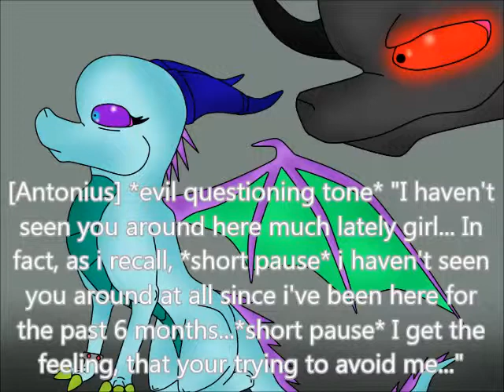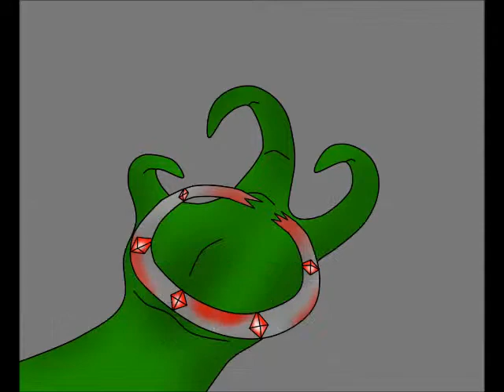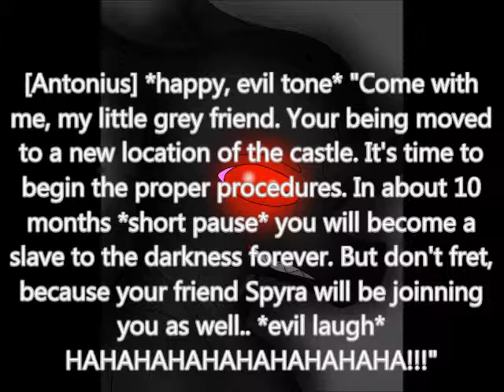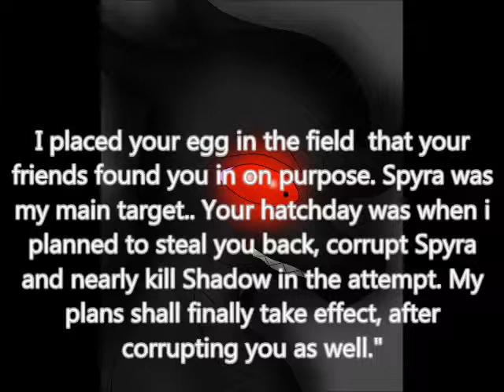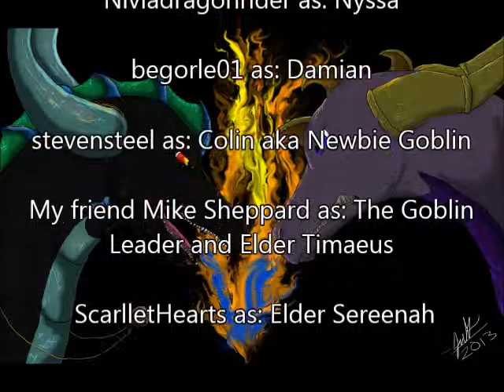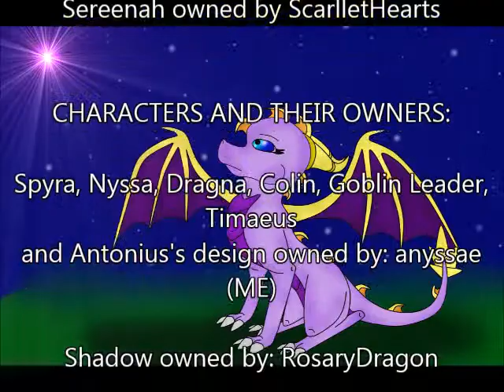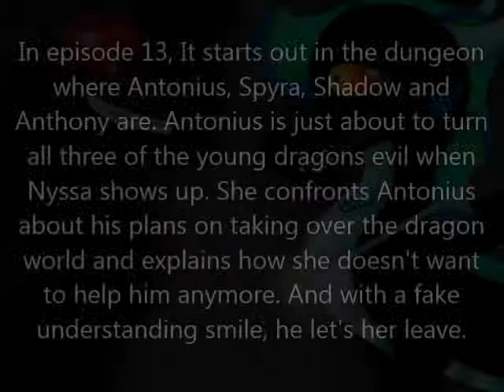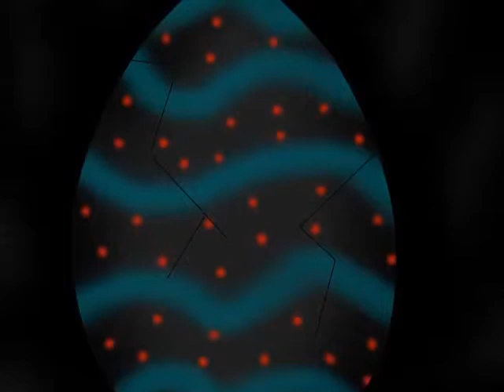Legend of Spyra The New Age Episode 9 (final episode) (VERY OLD)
Hi guys, soo I finally got episode 9 finished after a LONG wait. But that is only because i was busy with school which is still not over quite yet. I'm on thanksgiving break right now that's  why i was able to finish the last little bit i needed to get done.

As it says in the title, this is the last episode because i had some actors pretty much quit on me. :( But its fine i'm over it and after school is done for the semester for a month, i plan on starting the preparations for the sequel to LoSTNA with hopefully some new voice actors and some of the old actors that were in this series. The second one is going to be called Legend of Spyra Darkness Before Dawn, (just kinda made that up) i may change it but i don't know kinda like the name, maybe I'll think of other names while i make a trailer for it. That won't started until school is out also, and the series itself won't be started until summer of 2014, so you guys have somewhat of a date when it will be uploaded.

Hope you guys enjoyed this series and hope you enjoy the video!!